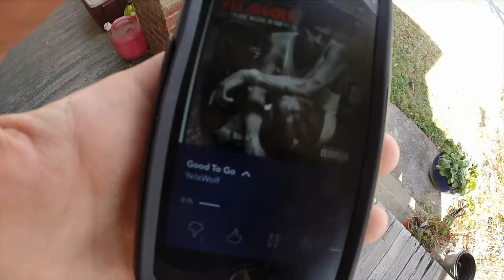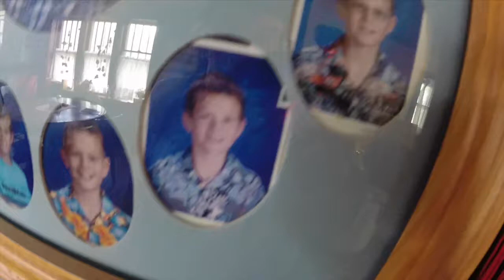THINGS ARE ALITTLE DIFFERENT!!